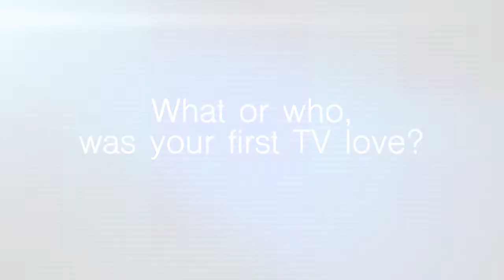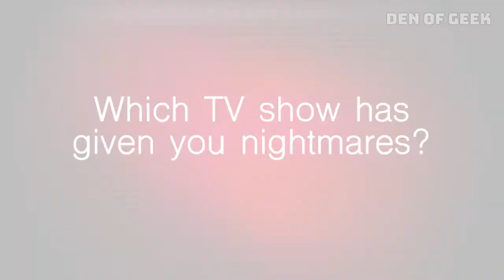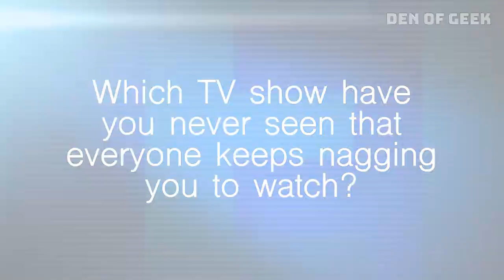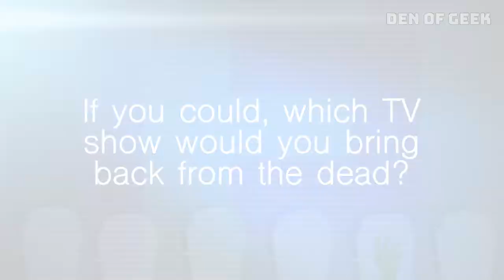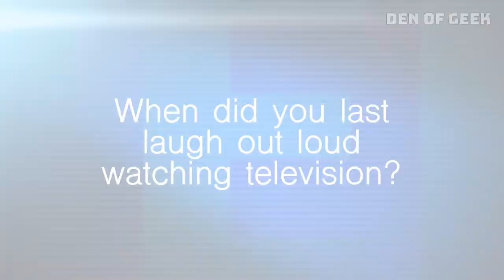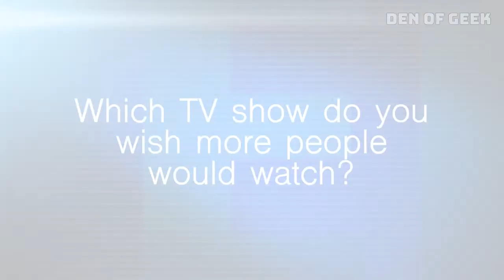Peacock's THE CAPTURE Cast Reveals Their First TV CRUSHES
We chat with the lovely cast members of Peacock's upcoming TV thriller The Capture (Holliday Grainger, Callum Turner, Laura Haddock, and Ben Miles) for a teleprompter interview about their first TV loves, shows that have given them nightmares, which canceled shows they'd bring back from the dead, and more!

Music for this video licensed from Soundstripe.com
Soundstripe provides stock music for creators, with plans starting at $11.25 / month.

Follow Den of Geek for more pop culture news!